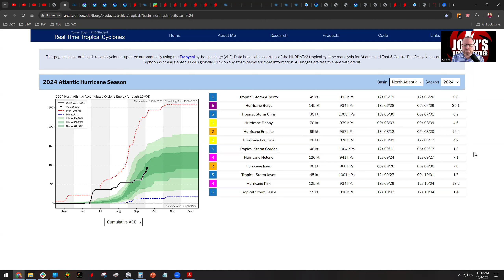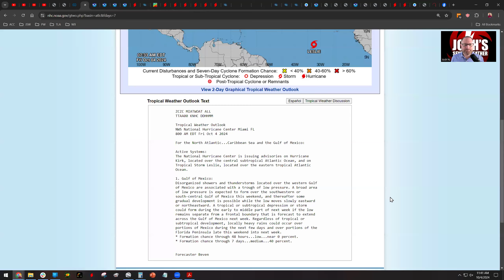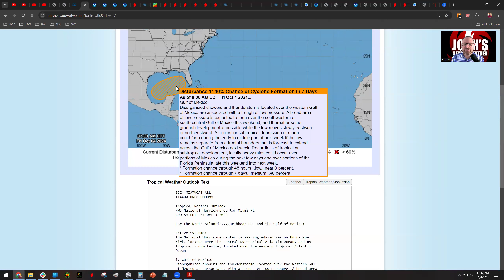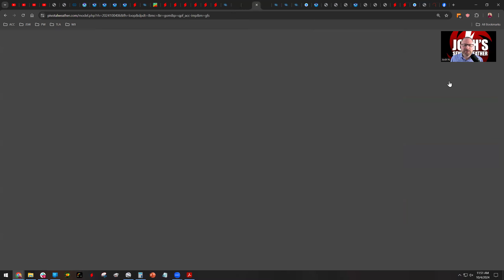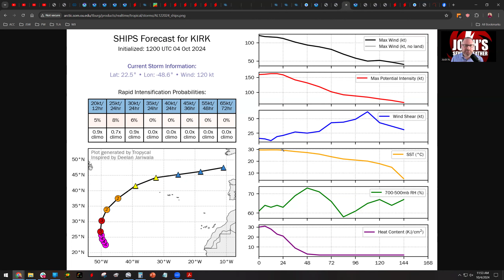10/4/24: Florida's Next Big Threat: The Storm That's Coming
Edited to add: at the time of this video, Milton had not yet formed. The current forecast evolved and is now calling for a catastrophic hurricane.

A slowly evolving disturbance in the southern Gulf could develop into our next tropical storm and eventually head into Florida, bringing several inches of rain through next week. The video breaks down what we know now, and what impacts those in Florida will potentially have to to deal with next week. We're also tracking Major Hurricane Kirk and Tropical Storm Leslie in the central Atlantic.

0:00 - Introduction
0:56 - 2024 Atlantic Hurricane Season Scorecard
2:05 - October Tropical Outlook
3:31 - Current Overview
6:30 - Gulf Disturbance Discussion
12:34 - Florida Rainfall Forecast
13:41 - Florida Wind Impacts
14:27 - Category 4 Hurricane Kirk
15:17 - Leslie Nearing Hurricane Strength
16:21 - Quick Look at the Pacific and Indian Oceans
16:50 - Closing Remarks